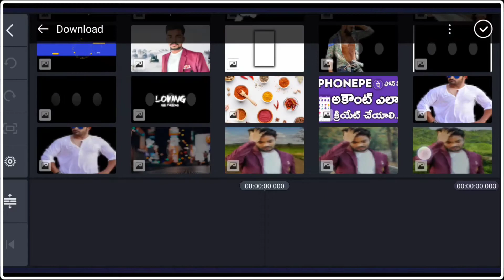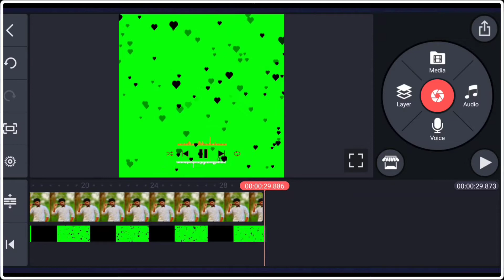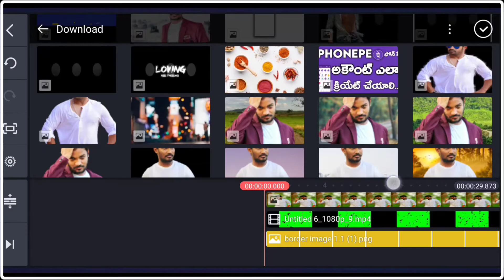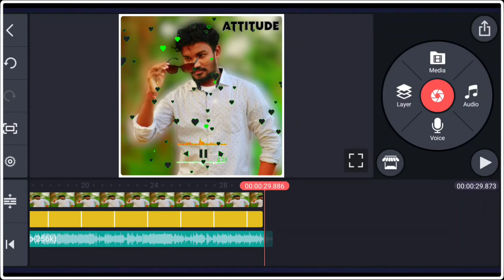New Trending Kinemaster Video Editing Telugu 2020 | heart layer editing telugu 2020 | Naveen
🌀 హాయ్ ఫ్రెండ్స్, నేను ఈ వీడియో లో నేను మీకు Kinemaster video editing ఎలా చెయ్యాలో చెప్పాను ఫ్రెండ్స్, మీకు ఈ వీడియో నచ్చితే Like చెయ్యండి, Comment చెయ్యండి, మీ ఫ్రెండ్స్ కి Share చెయ్యండి, మన ఛానల్ ని Subscribe చెయ్యండి ఫ్రెండ్స్, Thank you. !!

🌀 హాయ్ ఫ్రెండ్స్, నా First ఛానల్ Link :-

✳️Like(లైక్ )
✴️Comment(కామెంట్ )
❇️Share(షేర్ )